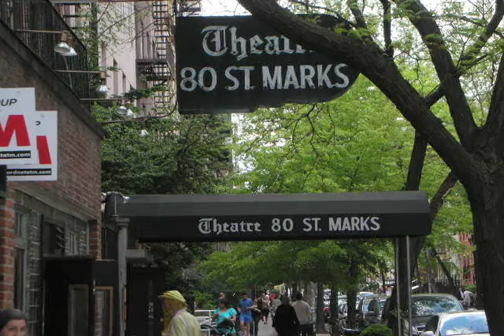Reverend Billy and the Teenage Tornado Rebellion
Reverend Billy's take on climate change and 600 tornadoes...